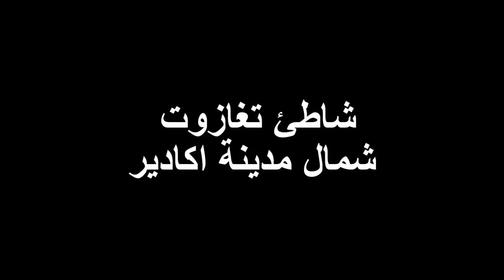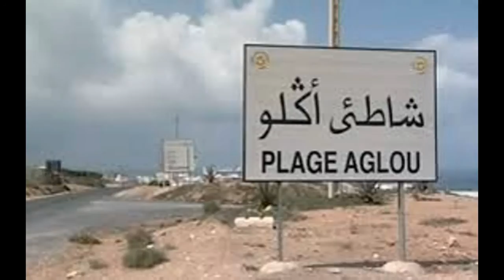اجمل شواطئ اكادير المغربية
اجمل شواطئ اكادير و منطقة سوس جنوب المغرب , شواطئ دات مياه نقية و غير ملوتة